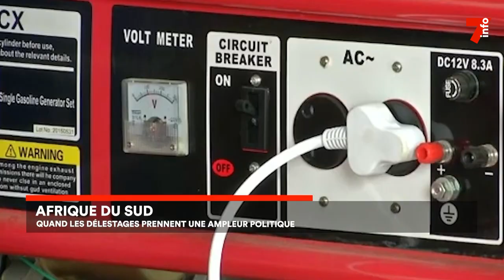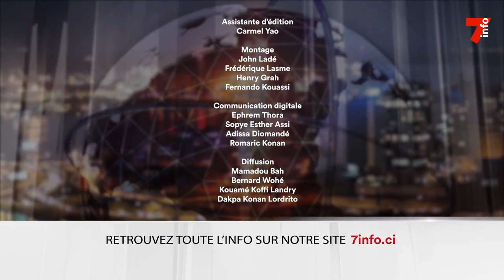Le 7 minutes du 26 janvier 2023 (édition du 19h)